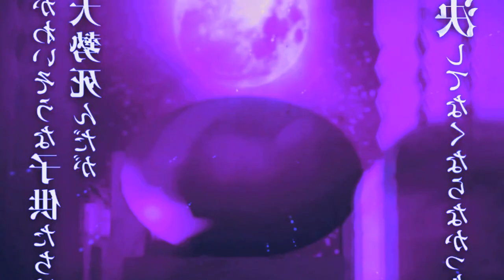ONDE ASSISTIR DUBLADO DEMON SLAYER A 3° TEMPORADA! - KIMETSU NO YAIBA